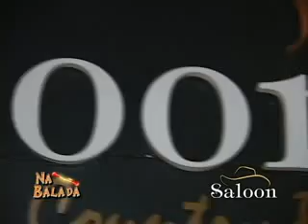Saloon parte 0230 04 09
Saloon